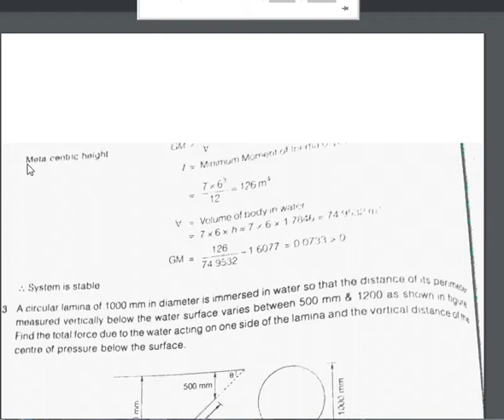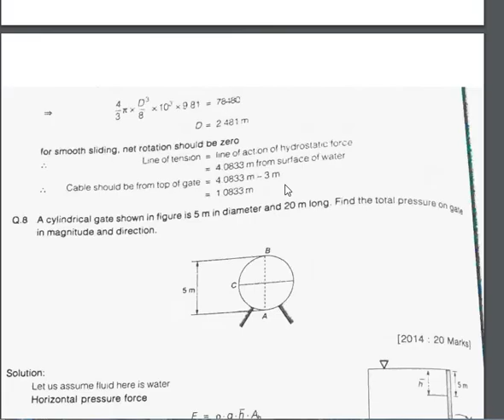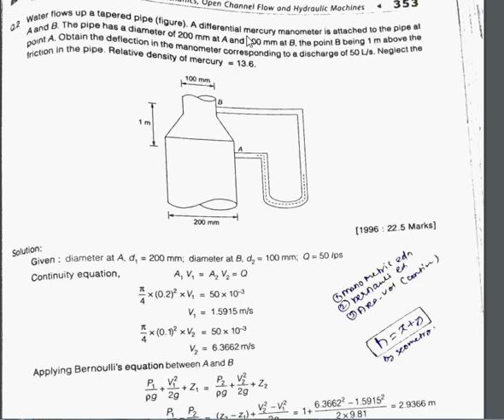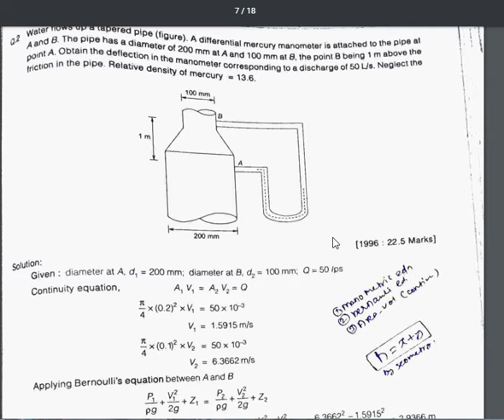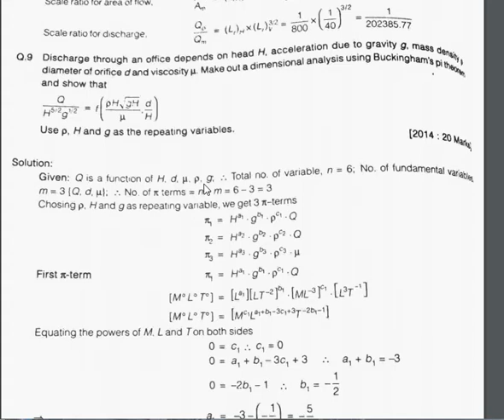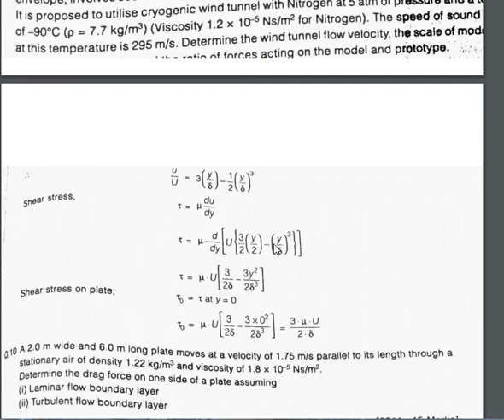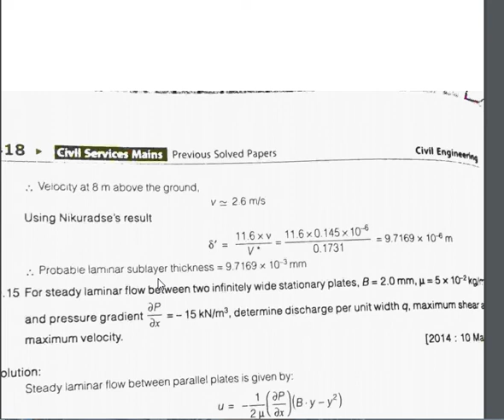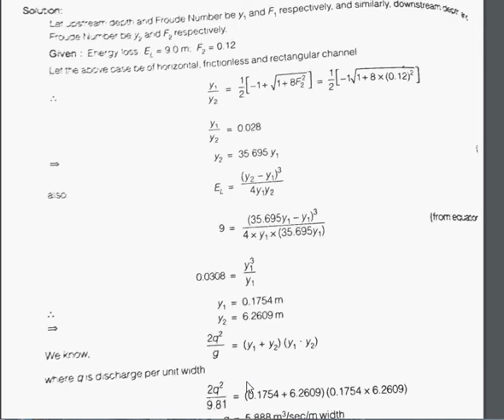FM phse 2